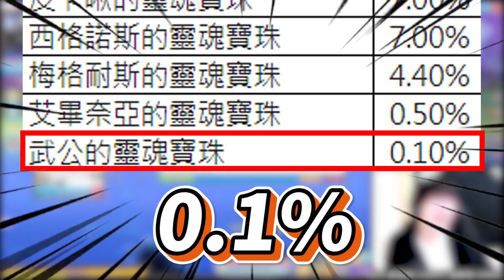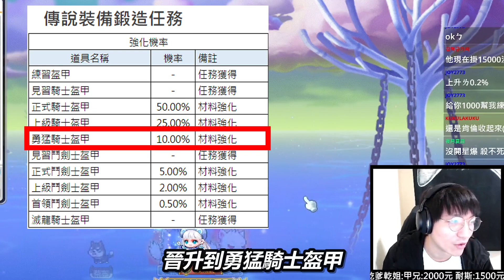新楓之谷｜魔法豎琴200抽 怒拚武公寶珠與傳說卷100% 一條龍滅龍盔甲全過程｜魔法豎琴｜武公寶珠｜滅龍盔甲｜傳說卷｜肯倫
魔法豎琴200抽 怒拚武公寶珠與傳說卷100%，究竟結果如何～
一條龍滅龍盔甲全過程，復仇上次沒成功的遺憾，快來看到最後吧！

👉實況時間：週一二四五－上午７點在 YouTube 開播！